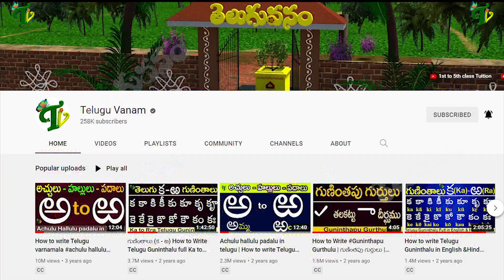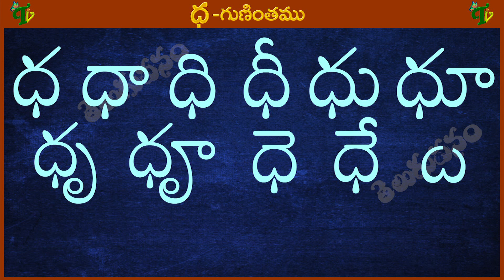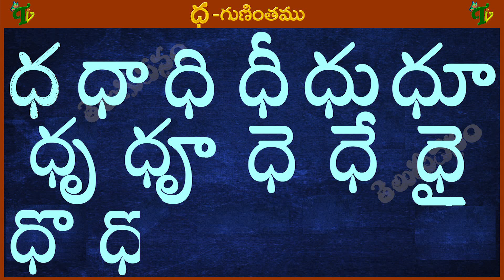ధ ధా ధి ధీ ధు ధూ Guninthalu in telugu | ధ గుణింతం | Learn Telugu DHA gunintham @TeluguVanam ​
క ఖ గ ఘ గుణింతాలు :
చ ఛ జ ఝ గుణింతాలు :
త థ ద ధ న గుణింతాలు :
ప ఫ బ భ మ గుణింతాలు :
య ర ల వ గుణింతాలు :
శ ష స హ గుణింతాలు :
ళ క్ష ఱ గుణింతాలు :